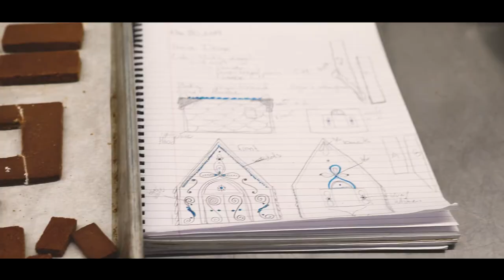Louis Riel Arts and Technology - Baking And Pastry Program